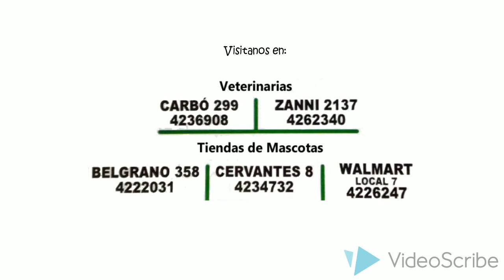¿Querés lo mejor para tu mascota?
PetLand